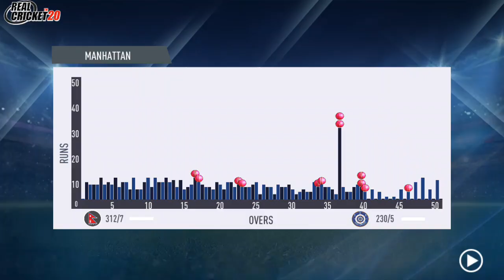THIS IS THE WAY INDIAN OPENERS SHOULD BAT AGAINST ANY OPPONENT